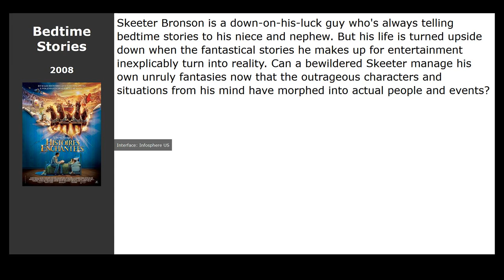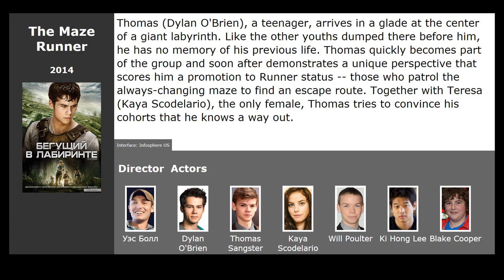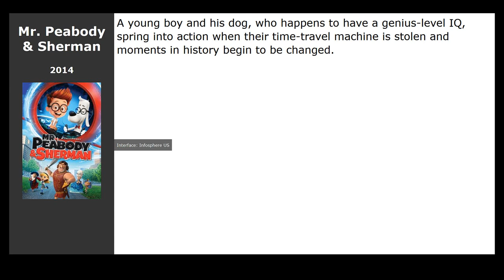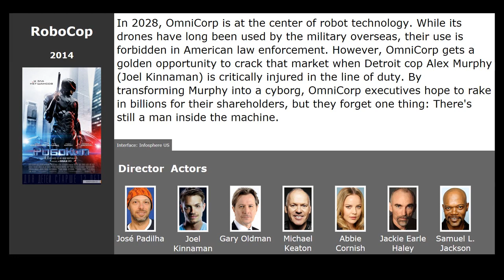10 best movies like Night at the Museum: Battle of the Smithsonian (2009)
Movies similar to Night at the Museum: Battle of the Smithsonian (2009):

00:00 Introduction
00:13 Bedtime Stories (2008) / genre: fantasy, melodrama, comedy
00:25 The Boxtrolls (2014) / genre: cartoon, fantasy, comedy
00:43 I Wont Come Back (2014) / genre: drama
00:54 The Maze Runner (2014) / genre: fantastic, thriller, adventure
01:28 Big Hero 6 (2014) / genre: cartoon, fantastic, comedy
02:01 Mr. Peabody &amp; Sherman (2014) / genre: cartoon, fantastic, comedy
02:17 Interstellar (2014) / genre: fantastic, drama, adventure
02:58 A Walk in the Woods (2015) / genre: drama, comedy, adventure
03:16 Night at the Museum: Secret of the Tomb (2014) / genre: fantasy, comedy, adventure
03:40 RoboCop (2014) / genre: fantastic, action, crime